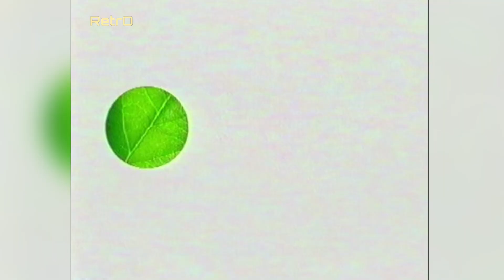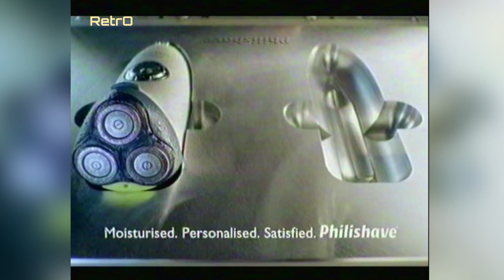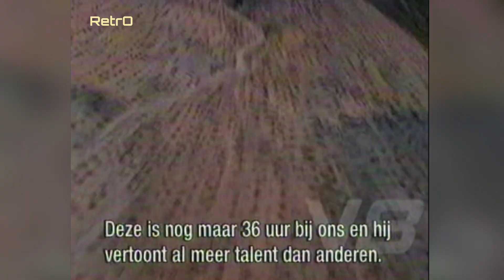V8 Reclameblok | 14-07-2003